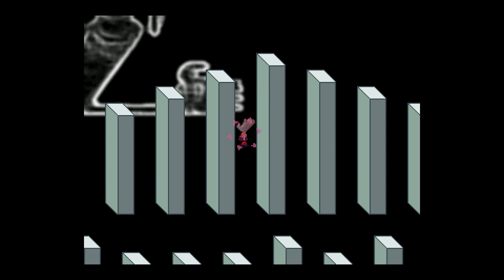Let's Play Yume Nikki Part 7: The Dream Eggs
Pixel Budum gets lost in an infinite desert.  It just keeps going on and on and on and she still can't explain the sort of sorcery that went on there.  She later discovers eggs and how to lay them.  Also, a mysterious gate was finally reached and entered.
This is a blind let's play of Yume Nikki.  Yume Nikki, "Dream Diary" in Japanese, is a surreal horror game available for free on Steam.